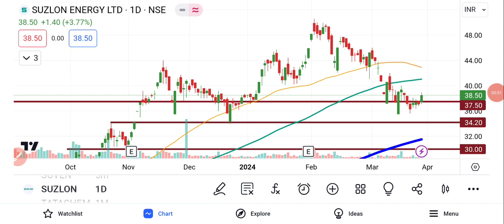Suzlon Share Latest News | Suzlon Share News Today | Suzlon share analysis